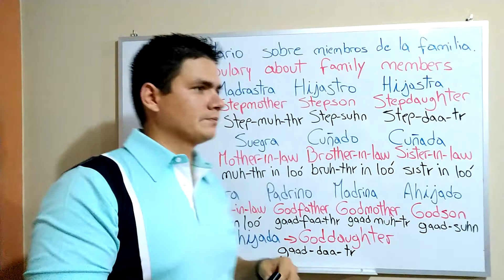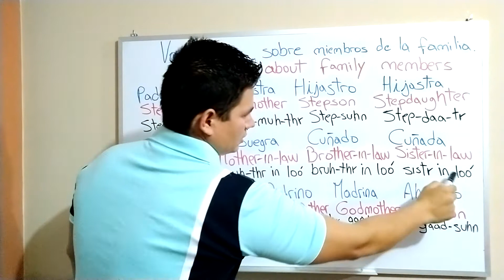VOCABULARIO sobre la FAMILIA en INGLÉS parte 2.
En este vídeo continuaremos aprendiendo un poco más sobre vocabulario de la familia, espero les sea de gran utilidad.